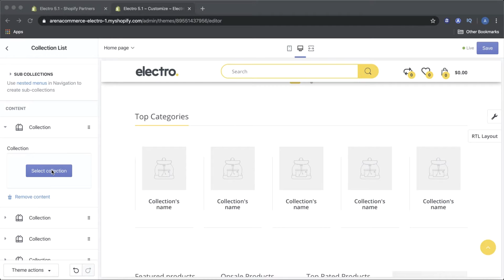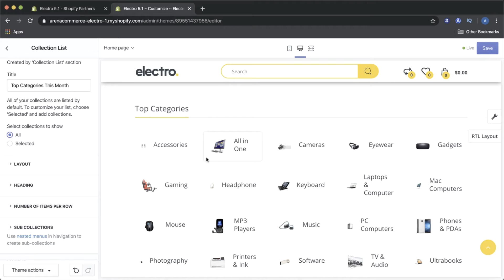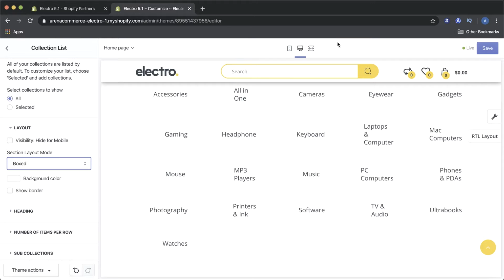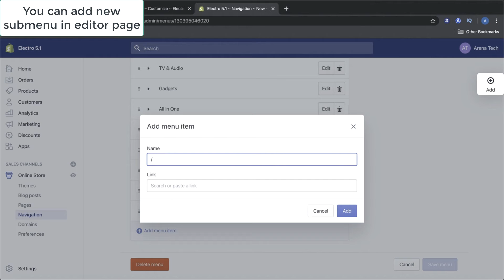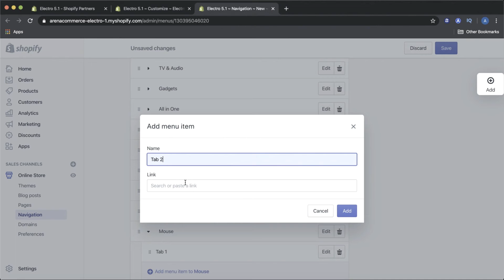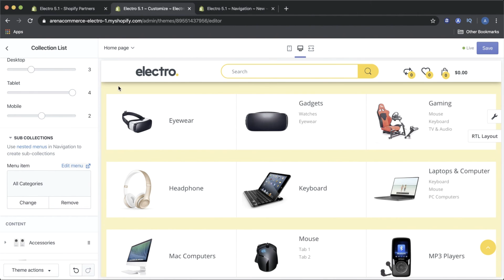How to config Collection List Section - Arena Commerce